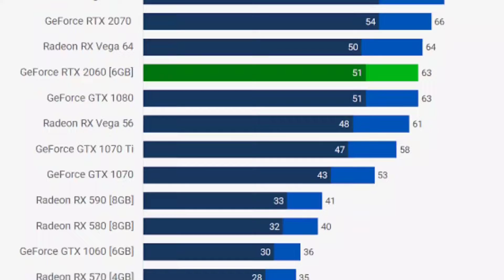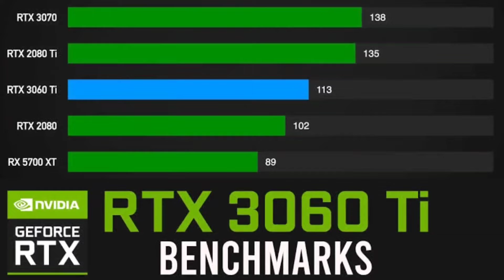Best laptop under 1 lakh | Acer Nitro 5 rtx 3060 | Asus tuf f15 rtx 3060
price is increasing sometimes

Asus Rog G15

👉 your Queries-
best laptop under 1 lakh
laptop under 1 lakh
top laptop under 1 lakh
best laptop under 1 lakh in 2021 with ssd
best laptop under 1 lakh for video editing